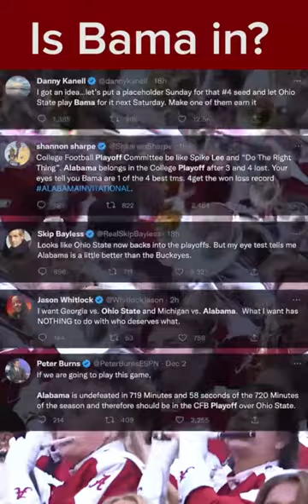Does Alabama deserve a spot in the College Football Playoffs?